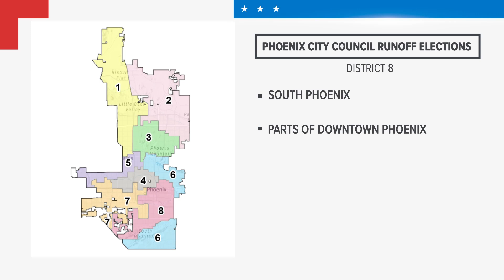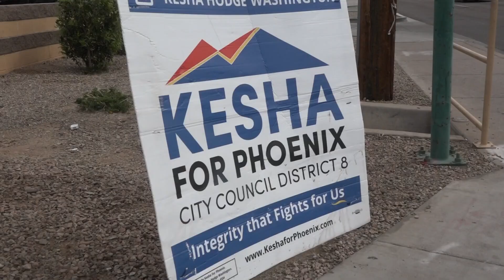Residents to vote on Phoenix City Council this week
Races for Phoenix City Council Districts 6 and 8 went to a runoff after candidates failed to secure a majority vote in November's election.